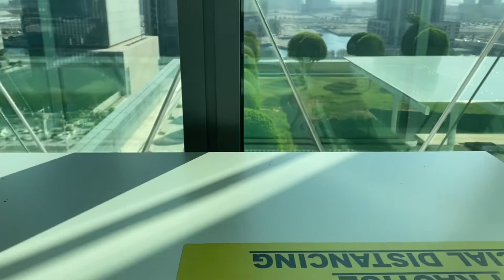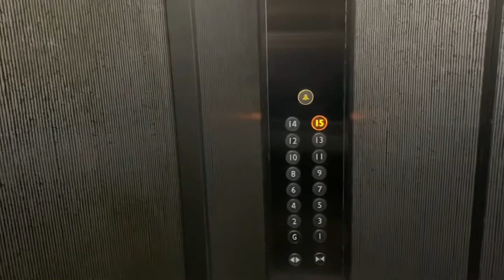FIRST VLOG! FOLLOW ME AROUND Reymilton BotChoiTv Zulueta OFW IN UAE ABU DHABI